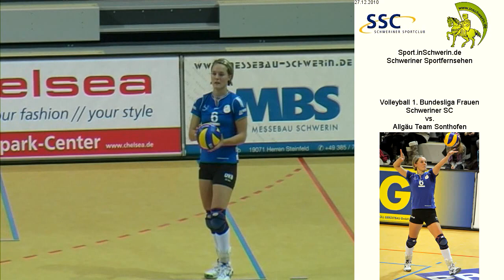Schweriner SC vs. Allgäu Team Sonthofen T4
Volleyball 1. Bundesliga Frauen  Mo. 27. Dezember 2010 Arena Schwerin Meckl. 3:0 Schweriner SC vs. Allgäu Team Sonthofen (25:15 25:23 25:14)